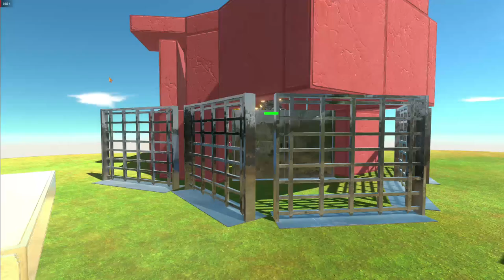Boss Battle - Animal Revolt Battle Simulator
Robot boss battle, creatures and dinosaurs fighting against the boss in a closed custom arena

ARBS

Please comment below to let us know if you would like information on any of the games we play or if you want us to try something different, or even more of the same! Or even if you just want to say hi because we try to respond to everyone!